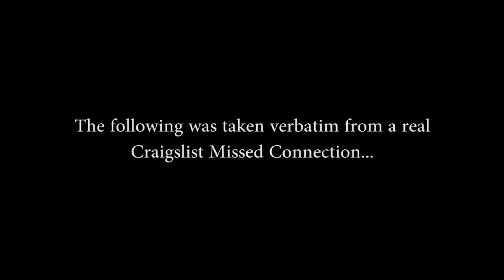Singles Werner Herzog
This was a recreation from a Craigslist Missed Connections Reenactment- by Werner Herzog